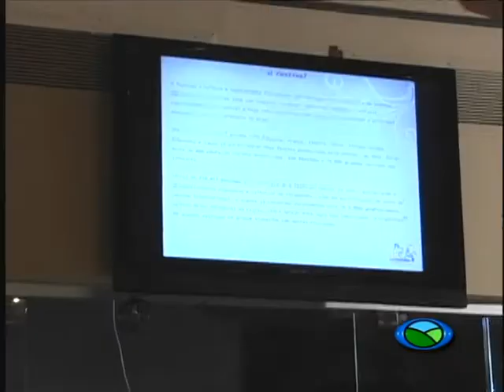Festival de Cultura e Gastronomia 27 07 2012 TV Campos de Minas